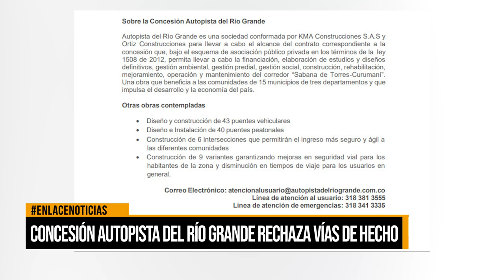Concesión autopista del Rio Grande rechaza vías de hecho